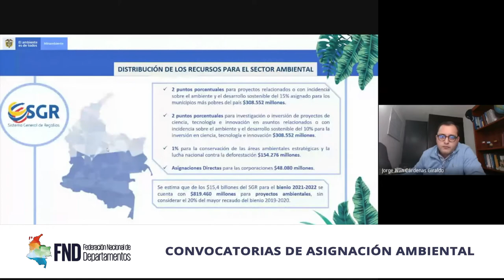Las BrevesDeLaSemana | 1 al 5 de noviembre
🔹️ Firmamos memorando de entendimiento con la Puerta de Oro para la formulación y estructuración de proyectos regionales.

🔹️ Nuevas jornadas de capacitación de la FND.